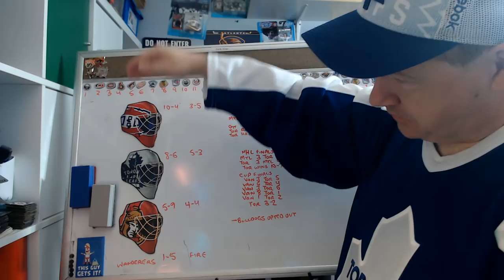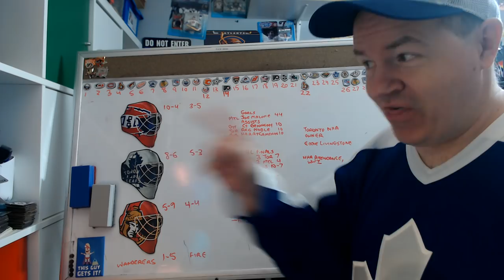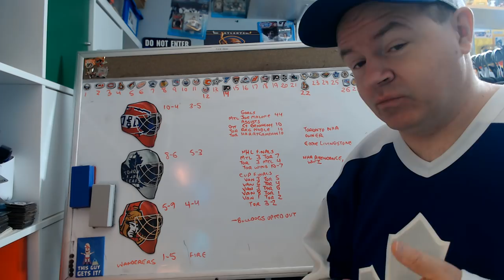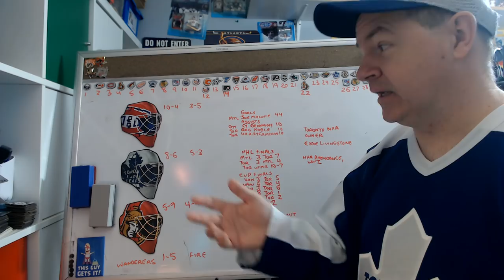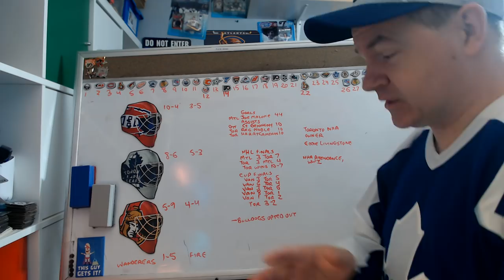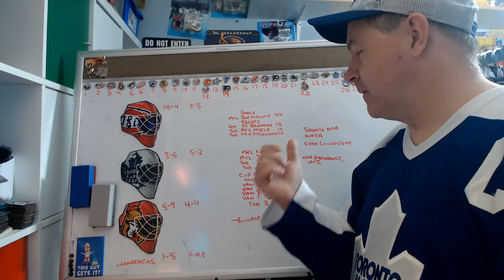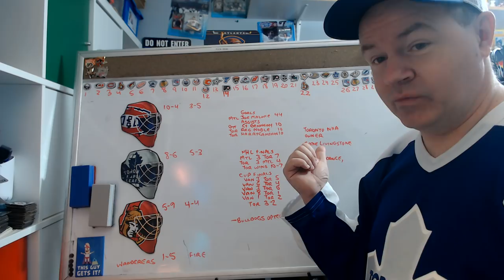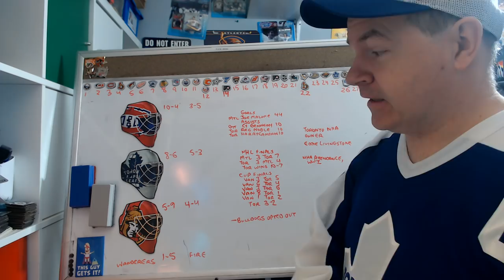The NHL's First Season 1917-18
This was the start of a new league, based partly on wanting to rid themselves of an NHA owner.

Abbotsford, BC
V2S 8P1

In the USA:
Shannon Skanes
United States